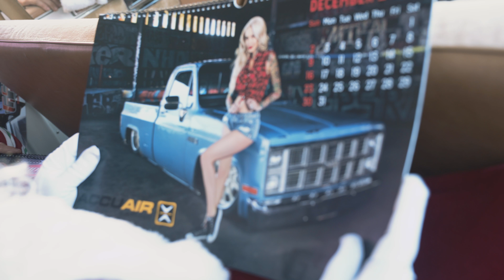Bad Elves Part IV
'tis the season at the GSI workshop